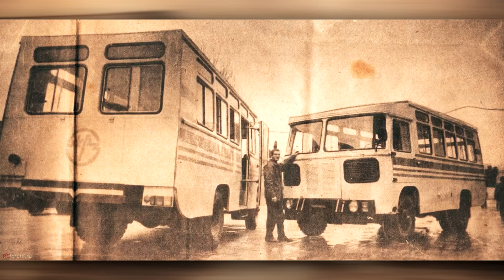Вы помните такой ПАЗИК? ПАЗ ПИНГВИН | Фургоны ПАЗ 3741 и ПАЗ 3742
Авторефрижератор ПАЗ-3742 и термофургон ПАЗ 3741

ПАЗИК ПИНГВИН отличался от автобуса ПАЗ 672 глухими панелями кузова , и четырьмя  распашными дверями не считая водительской

Выпуск Пазика Пингвина продолжался три года: с 1977 по 1979.
Всего за эти годы было выпущено 806 авторефрижераторов .

Изотермический фургон ПАЗ-37421 он же ПАЗИК ПИНГВИН
Изотермическиий фургон (ПАЗ-37421), созданный и выпускавшийся в одно время с авторефрижератором (ПАЗ-3742,) отличался от последнего отсутствием холодильной установки.

Как и когда на задней двери автобусов холодильников появилось изображение пары пингвинов, существует, по меньшей мере, несколько анекдотов, если вы их знаете,то обязательно напишите в комментариях!

 Выпуск изотермов (ПАЗ-37421) составлял примерно одну четвертую от выпуска авторефрижераторов.
до 80го года народное хозяйство получило  254 такие машины.
В начале 80 производство изотермов и рефов на ПАЗе было полностью прекращено,
в дальнейшем их выпуском занимался Бакинский завод спецавтомобилей.

В конце 80х фургоны там были модернизированы в сторону упрощения форм кузова и уменьшения металлоемкости при повышении грузоподъемности на 500кг.

Выпуск в Баку продолжался до 1993 года
А после прекращения производства рефрижераторов и изотермов, из машинокомплектов, оставшихся на заводе
была собрана партия пассажирских автобусов БакАЗ-3219
которые не много отличались между собой